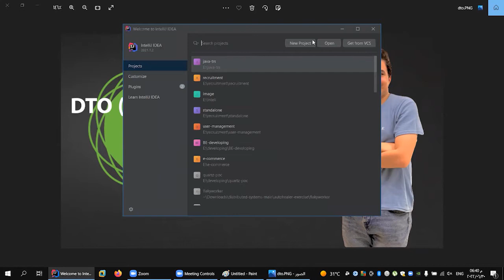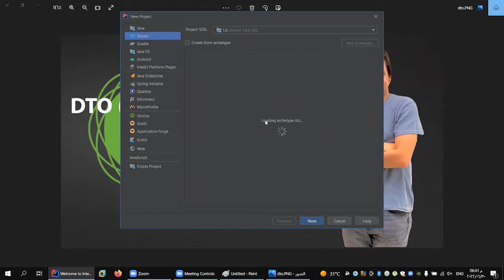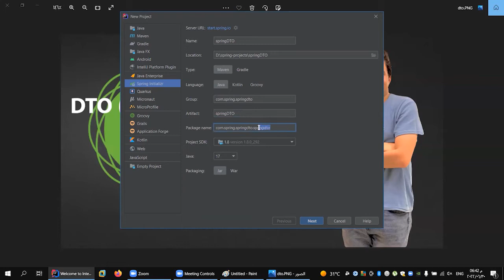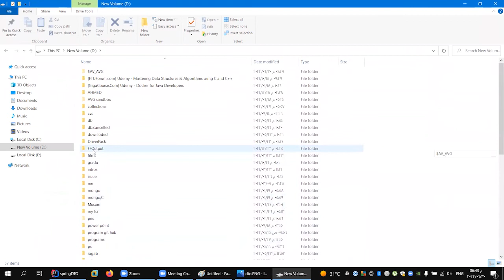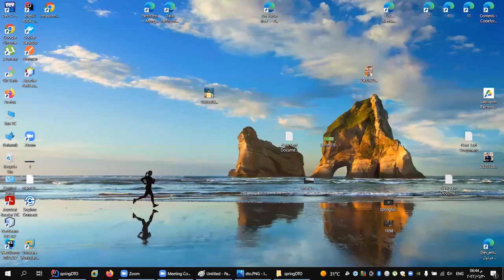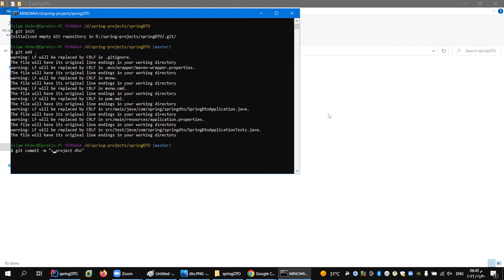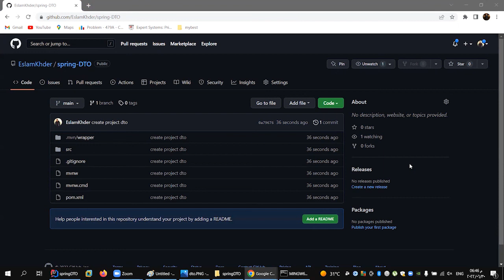create project dto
للاستفسار :
Data transfer object
In the field of programming a data transfer object (DTO[1][2]) is an object that carries data between processes. The motivation for its use is that communication between processes is usually done resorting to remote interfaces (e.g., web services), where each call is an expensive operation.[2] Because the majority of the cost of each call is related to the round-trip time between the client and the server, one way of reducing the number of calls is to use an object (the DTO) that aggregates the data that would have been transferred by the several calls, but that is served by one call only.[2]

The difference between data transfer objects and business objects or data access objects is that a DTO does not have any behavior except for storage, retrieval, serialization and deserialization of its own data (mutators, accessors, parsers and serializers). In other words, DTOs are simple objects that should not contain any business logic but may contain serialization and deserialization mechanisms for transferring data over the wire.[1]

This pattern is often incorrectly used outside of remote interfaces. This has triggered a response from its author[3] where he reiterates that the whole purpose of DTOs is to shift data in expensive remote calls.

Terminology
A value object is not a DTO. The two terms have been conflated by Sun/Java community in the past.[2]

References
MSDN (2010). Data Transfer Object. Microsoft MSDN Library.
Fowler, Martin (2010). Data Transfer Object. Patterns of Enterprise Application Architecture.
External links
Summary from Fowler's book
Data Transfer Object - Microsoft MSDN Library
GeDA - generic dto assembler is an open source Java framework for enterprise level solutions
Local DTO
vte
Software design patterns
Gang of Four
patterns
Creational
Abstract factoryBuilderFactory methodPrototypeSingleton
Structural
AdapterBridgeCompositeDecoratorFacadeFlyweightProxy
Behavioral
Chain of responsibilityCommandInterpreterIteratorMediatorMementoObserverStateStrategyTemplate methodVisitor
Concurrency
patterns
Active objectBalkingBinding propertiesDouble-checked lockingEvent-based asynchronousGuarded suspensionJoinLockMonitorProactorReactorRead write lockSchedulerThread poolThread-local storage
Architectural
patterns
Front controllerInterceptorMVCADRECSn-tierSpecificationPublish–subscribeNaked objectsService locatorActive recordIdentity mapData access objectData transfer objectInversion of controlModel 2
Other
patterns
BlackboardBusiness delegateComposite entityDependency injectionIntercepting filterLazy loadingMock objectNull objectObject poolServantTwinType tunnelMethod chainingDelegation
Books
Design PatternsEnterprise Integration Patterns
People
Christopher AlexanderErich GammaRalph JohnsonJohn VlissidesGrady BoochKent BeckWard CunninghamMartin FowlerRobert MartinJim CoplienDouglas SchmidtLinda Rising
Communities
The Hillside GroupThe Portland Pattern Repository
See also
Anti-patternArchitectural pattern

Stub icon
This computer-programming-related article is a stub. You can help Wikipedia by expanding it.